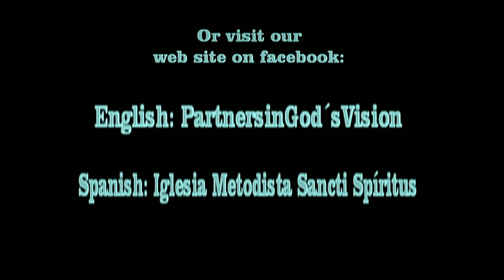Sancti Spíritus District Baptism August 2017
Sancti Spiritus District,  Methodist church in Cuba. We celebrated a District Baptism last August 2017. It was a Great Blessing for the whole District. God Bless you. Pastor Jose